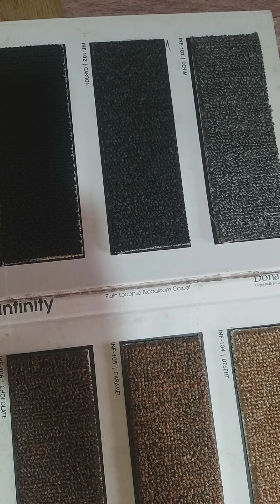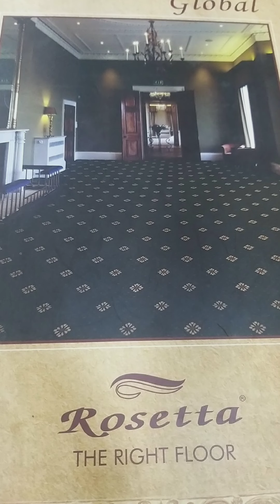PVC Carpet & Wallpaper ●2022● Latest from Akram Carpets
PVC CARPET    WALLPAPER       ARTIFICIAL GRASS    SILK CARPET  WALL GARAS   DOR MAT●  2022●
wall to wall carpet
wall garas
carpet at making home
carpet design

Akram Carpet Pune, Maharashtra - Wholesale Trader of Red Non Woven Carpet, 3D Wallpaper, Green Artificial Grass Carpet,artificial  ... · इस पेज का अनुवाद करें

हिंदी में "Carpet" का अर्थ क्या है? "Carpet" ka matalab hindi me kya hai.

Definition of Carpet · floor covering consisting of a piece of thick heavy fabric (usually with nap or pile) · form a carpet-like cover (over) · cover completely, .
कार्पेट इंग्लिश [संज्ञा स्त्रीलिंग] बड़ा कालीन ; बिछावन का मोटा डिज़ाइनदार कपड़ा ; दरी

Artificial Grass In Pune (आर्टिफिशियल घास, पुणे)

Artificial Grass Carpet In Pune (नकली घास का कालीन, पुणे) -

Artificial Grass Dubai - Click Here for Top Results - Pune

Artificial Grass Flooring - Easy & Safe Installation - Explore Welspun Products

Artificial garas ●2022 ●Latest from Akram Carpets